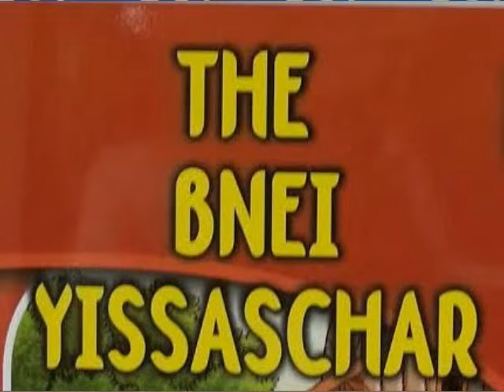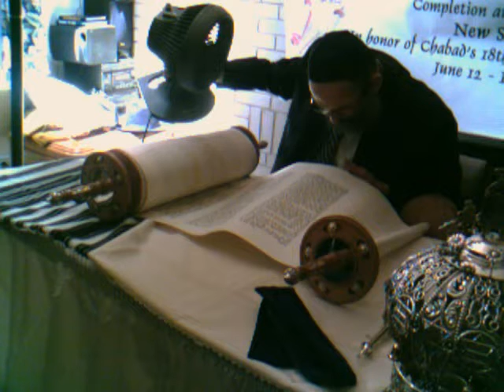Current Events in the Hagadah - Part 2 - Apr 11, 2019